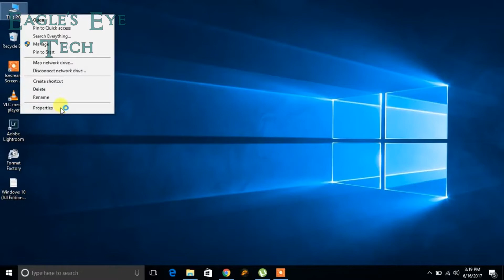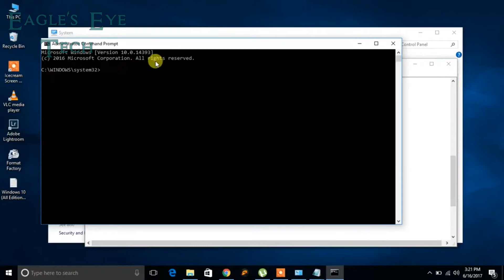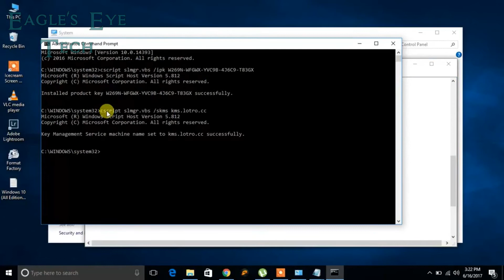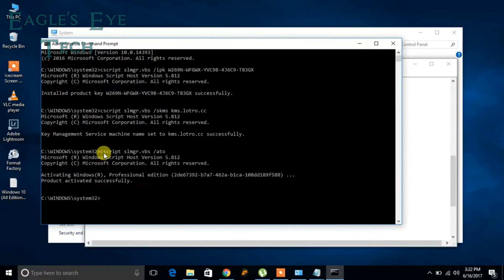How to Activate Windows 10 (Permanently Activate Windows 10 for Free Without Any Software)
Learn how to  activate your Windows 10 permanently for free in the easiest way. Following this video tutorial you will be able to activate your Windows 10 without any software for life.

It's really annoying when you are always prompt to activate your Windows with that not genuine command box. Remove that watermark warning box by activating your windows.

or
(Click this link to contribute)

Recommended:

Microsoft Office - Microsoft 365 Personal

Operating System - Windows 10 Home

Gears I used in this video:

Laptop - HP EliteBook 8460p

Graphics Card - XFX Radeon RX 570 RS XXX Edition

Keyboard - Logitech K400 Plus

Mouse - VicTsing MM057 Wireless

Microphone - iUKUS PC

Computer - Acer Aspire Z24-890-UA91 AIO

Laptop Stand - Soundance Laptop Stand

Computer Desk - Coavas Writing Computer Desk

Wifi Router - TP-Link AC1750

Video Editing Software - Movavi Video Editor Plus 2020 Personal

Audio Editing Software - Audacity

Photo Editing Software - Adobe Photoshop Elements 2020

Special Note : This Activation is based on KMS Method. Thank You !